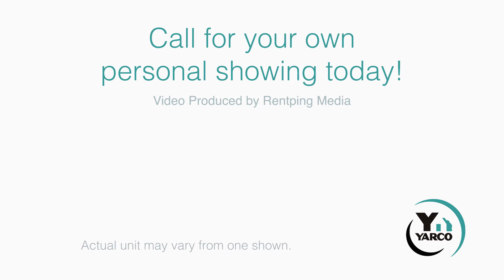Ridgewood Hills Apartments Harrisonville Missouri - liveatridgewood.com - 1BD 1BA Apartment For Rent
Welcome to Ridgewood Hills Apartments, located at 300 Ridgewood Court in Harrisonville, Missouri 64701! This is a 1 bedroom, 1 bath area floorplan, professionally managed by Yarco Company, Inc.. Find more information, photos, and videos for Ridgewood Hills Apartments or call to schedule a showing.